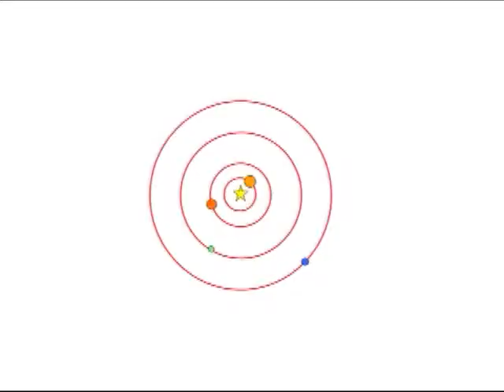Mike Brown Ph.D. (How I Killed off Pluto)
Copernicus. Galileo. Hubble, Halley, Sagan. And now, Brown. Like the scientific luminaries before him, Mike Brown has forever changed the way we view the final frontier. Specializing in the discovery and study of bodies at the edge of the solar system, Mike Brown and his team's discovery of Eris, which is larger than the former ninth planet, led to demotion of Pluto to "dwarf planet." At the podium, Brown tells the fascinating true story of the demise of Pluto and a first-hand account of the modern day discoveries of our solar system.

The Agency Group (TAG Speakers)